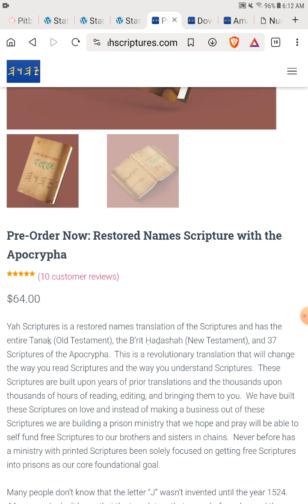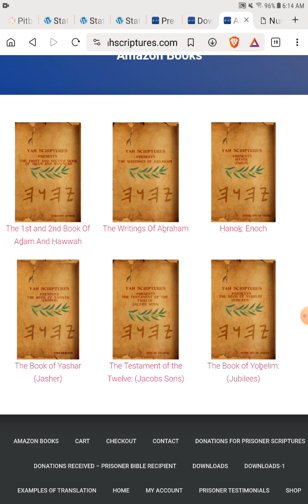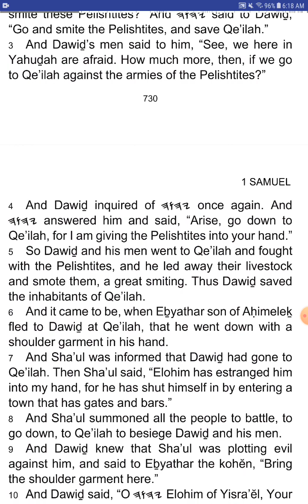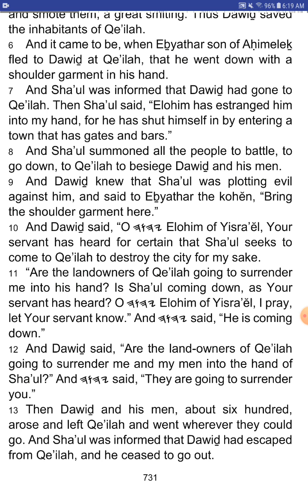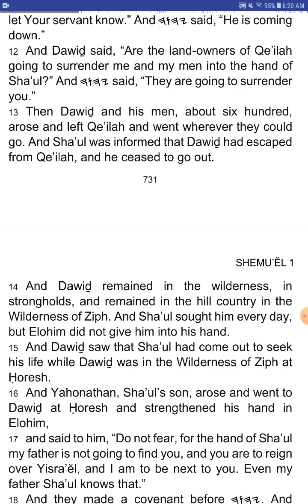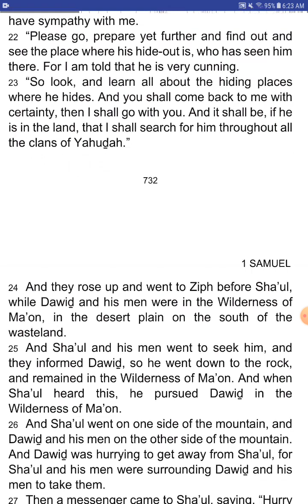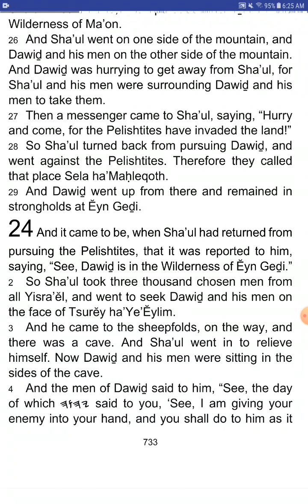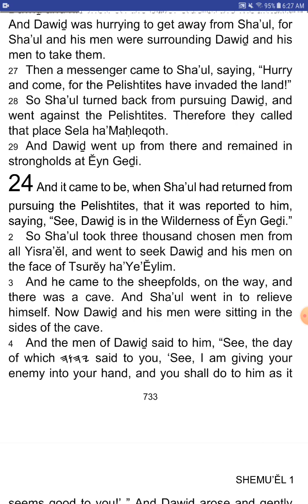The Book of SHEMU’ĔL (Samuel) - Chapter 23 - YahScriptures.com